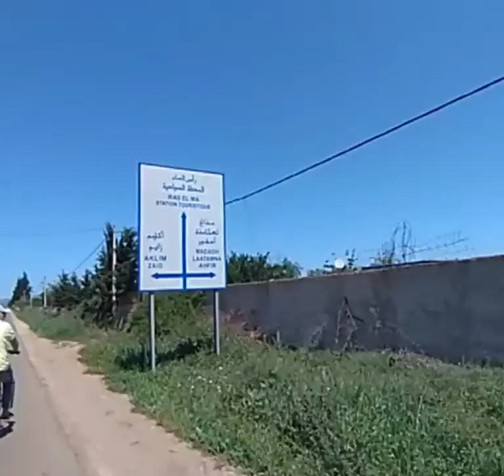Bois Khanoussa غابة خنوسة#